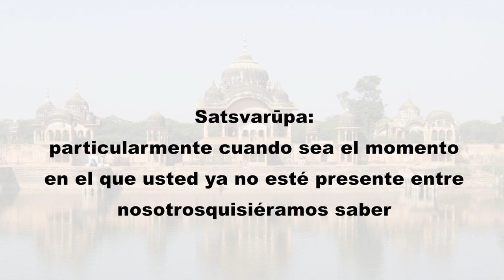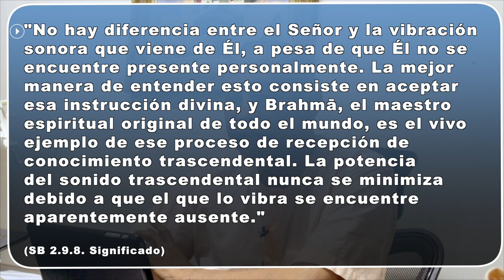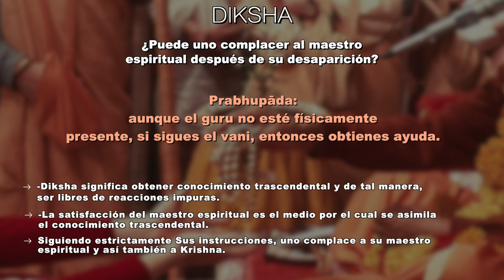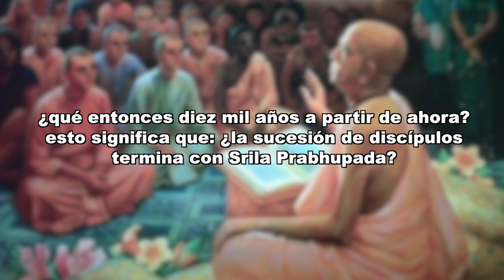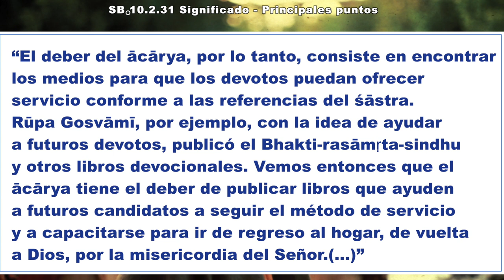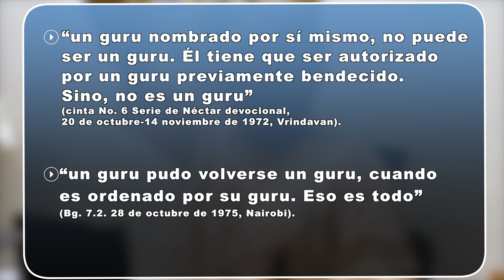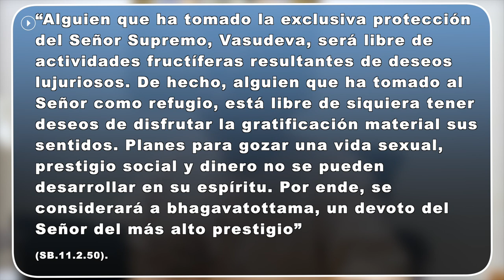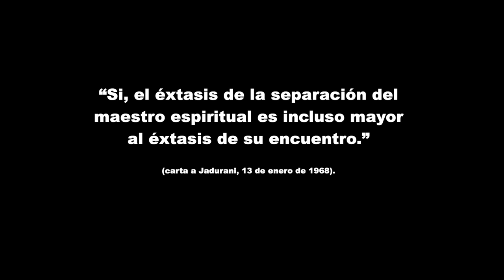Ritvik - Un Sistema Genuino (Spanish Version)